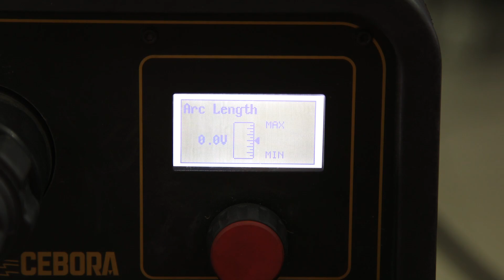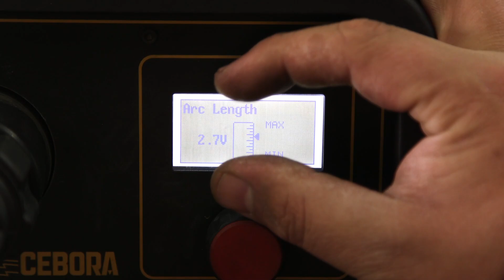Сварить алюминий ПРОСТО + ответы на вопросы подписчиков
Сегодня я расскажу о сварке алюминия разных толщин полуавтоматом

Посвященном сварке различных металлов, разными методами.

Обучение сварке алюминия в основном.
Темы такие как сварка нержавеющей стали, титана, бронзы, меди и латуни тоже есть на канале.
Обзоры и распаковки сварочного оборудования как от именитых брендов.
Так же обзоры на Китайские сварочные аппараты.
Сварочный инвертор это ключевое слово в сварке.
cebora win tig ac-dc 180m cebora win tig ac-dc 340t аргонка cebora win tig

Сегодня я расскажу как получить правленый обратный валик (провар), сделать стоп точку и начать с нее.